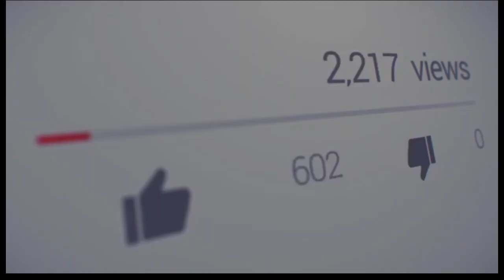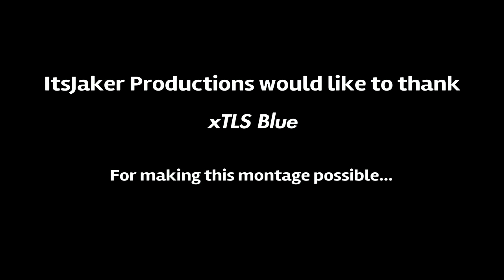Power.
I want to thank everyone who made this montage possible!!

~This Teamtage was edited by xTLS Boahhh

~Facebook: How old do you think I am?
~My Space: Okay Boomer

Our Gaming Clan has now joined Instagram and Twitter!!

Alright so. around 2 years ago I created a. Fortnite montage called it’s a Boah thing. It was a Fortnite montage and just like every other Fortnite montage it was a hit. The video racked up hundred and hundreds of views until it was deleted back in 2019. And well... I want to do it again... I want to create one of my best montages yet filled with clips from the last 2 years. This, ladies and gentlemen, is it’s a Boah thing v2